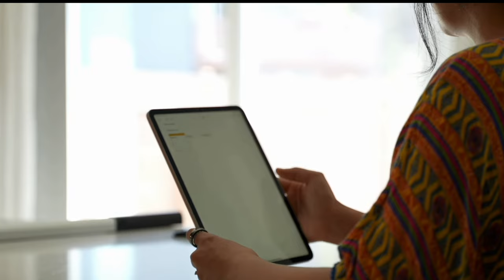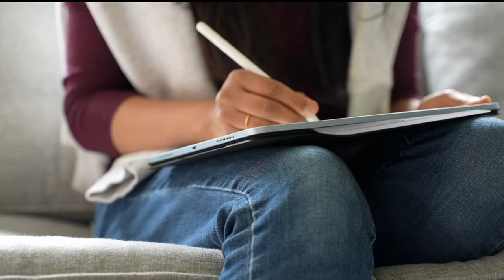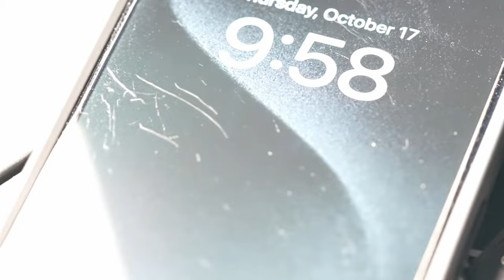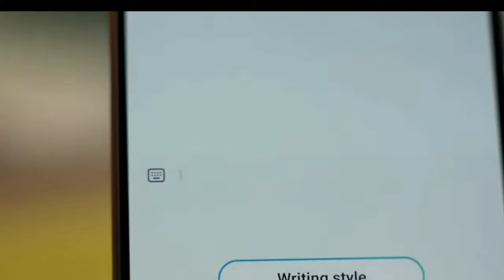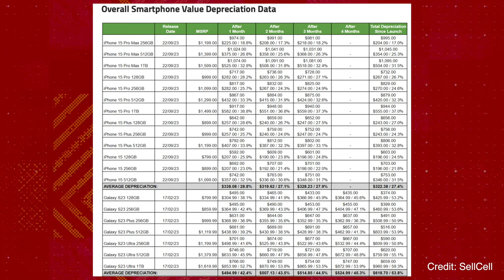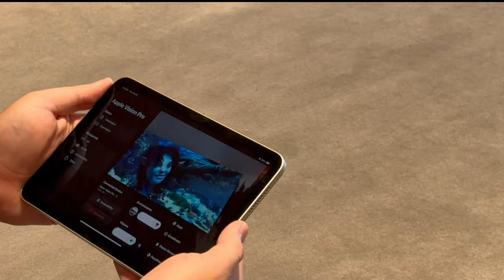Are apple products really worth the hype?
Are apple products really worth the hype? Apple products are known for their sleek designs, seamless ecosystem, and premium price tags, but are they really worth all the hype? In this video, we dive into whether Apple truly delivers on its promises or if it's just clever marketing. We'll compare Apple's offerings with other top brands and explore whether the price is justified. Is Apple really better than the rest, or is it just about the brand? Let’s find out!

❤ Anjana